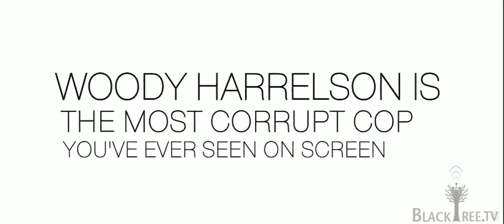Rampart Trailer | Ice Cube and Woody Harrelson star in Cop Thriller....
Starring Woody Harrelson, Ben Foster, Sigourney Weaver and Ice Cube.
Set in 1999 Los Angeles, veteran police officer Dave Brown(Woody Harrelson), the last of the renegade cops, works to take care of his family, and struggles for his own survival. Blacktree is at all the hottest events on the planet (award shows, movie premieres and press junkets, fashion shows, etc.) and now BLACKTREE ON TV brings stars to YOU on Soul of the South! Watch Full episodes below, and tune in!